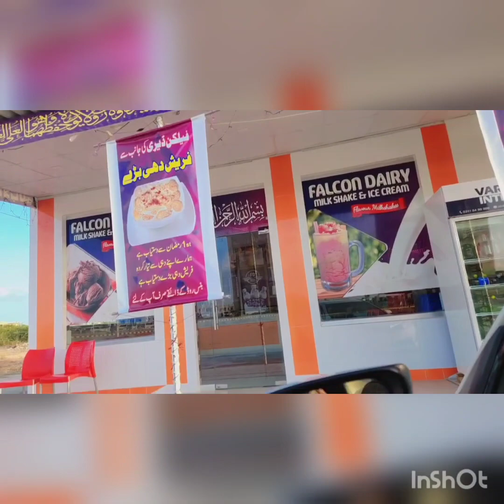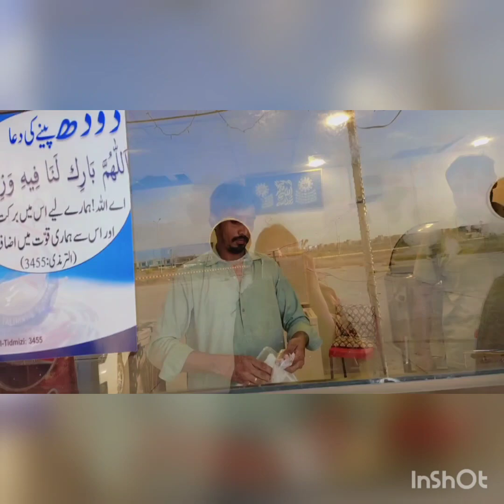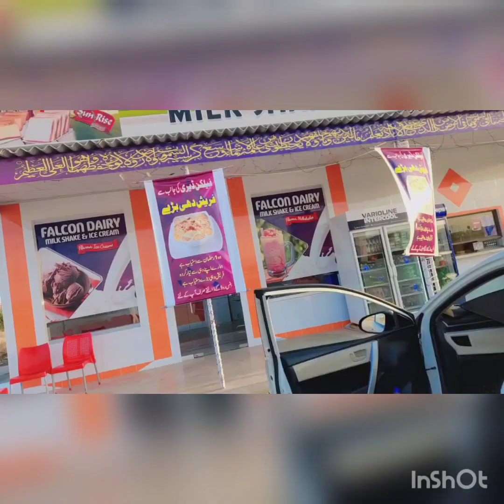Pehli iftari ki tayari 2023